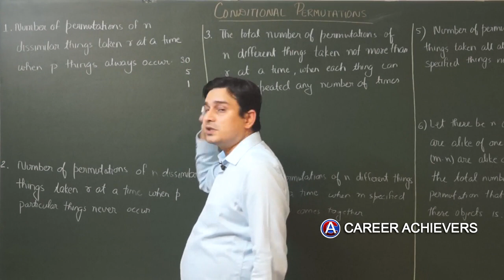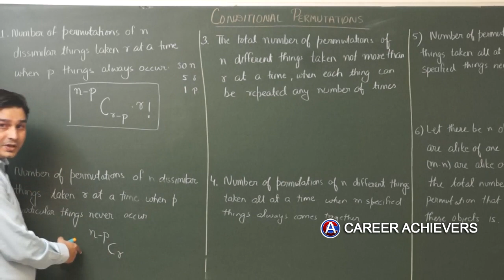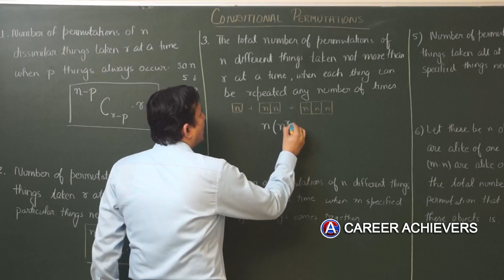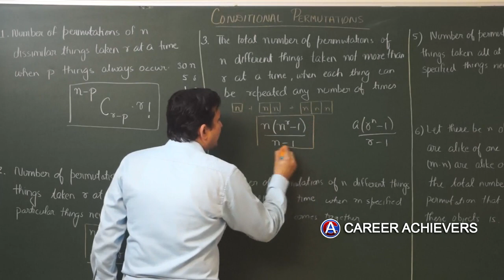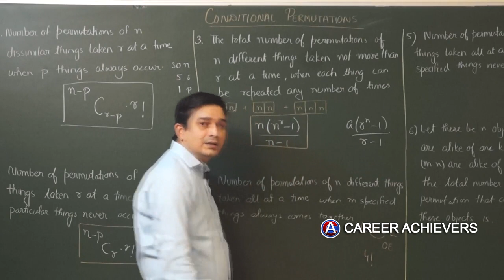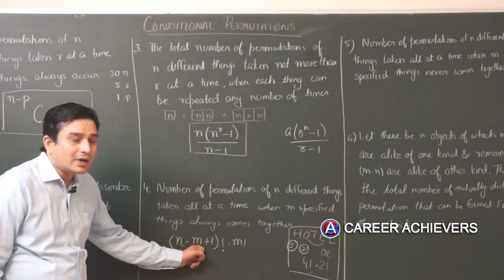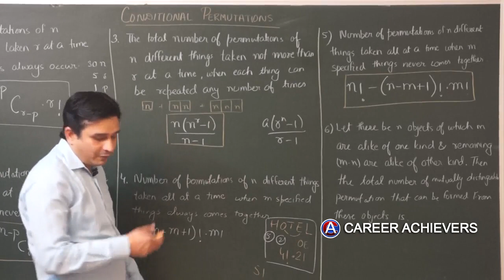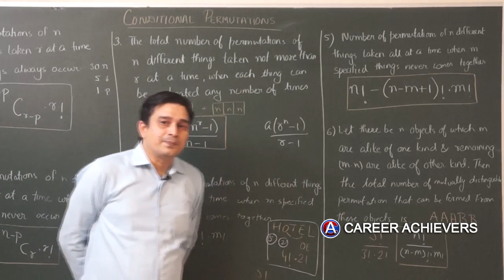CLASS XI/ CONDITIONAL PERMUTATIONS/PERMUTATIONS AND COMBINATIONS.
THIS VIDEO WILL EXPLAIN ABOUT SOME OF THE CASES OF CONDITIONAL PERMUTATIONS AND SHORT TRICKS (FORMULAS) FOR DIRECTLY SOLVING QUESTIONS IN COMPETITIVE EXAMS.